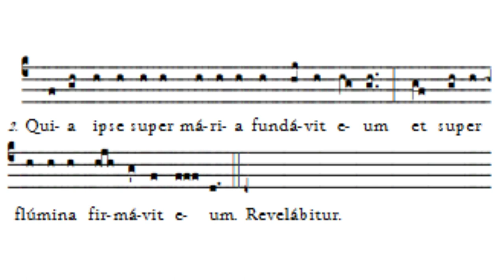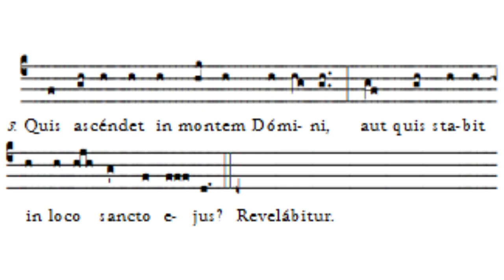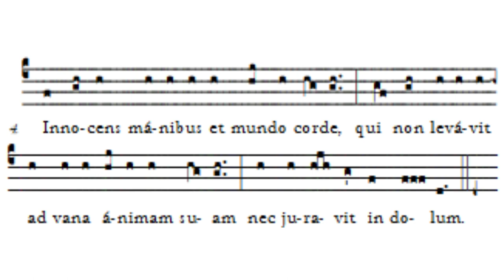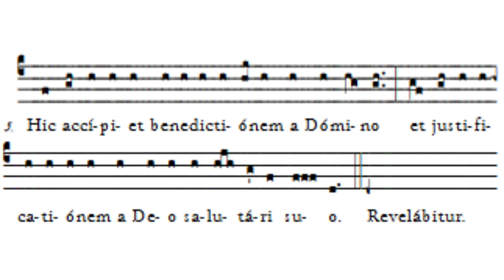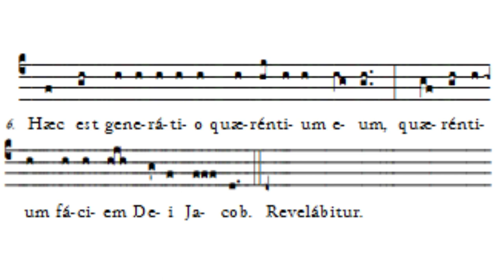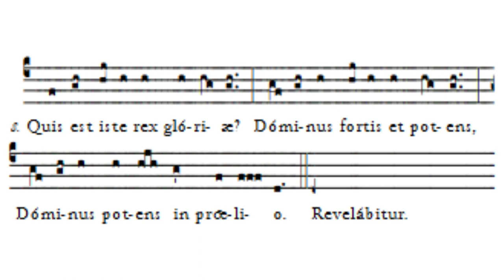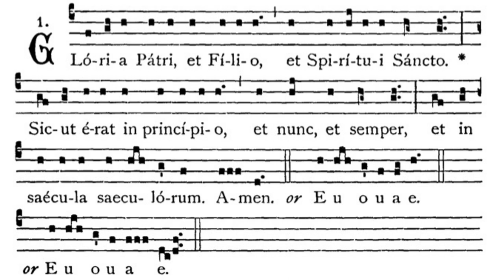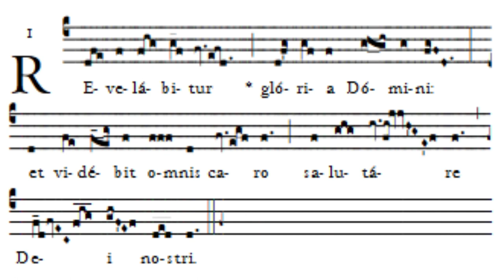Gregorian Chant - Julian D. Jankowski - Vigil of Christmas (December 24) - Communion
This is the Gregorian Chant Communion for the Vigil of Christmas (December 24) sung by me (Julian D. Jankowski).